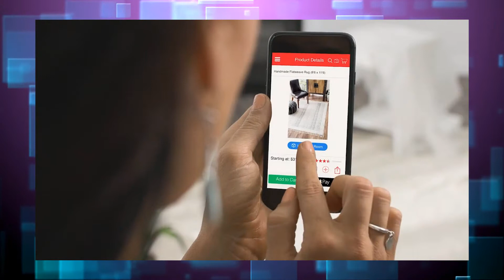BtB Episode 16: KRACK VULNERABILITY + Virtual, Augmented and Mixed Reality!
The latest tech, business and cyber news from Between the Bytes!

Get breaking updates about the KRACK wi-fi vulnerability on this week's Between the Bytes. Learn about an easy fix to the KRACK attack and more.

Microsoft is pushing more into the virtual reality world. Overstock.com releases an augmented reality app. Blip closes funding. Amazon and Microsoft try to take on the Google AI.